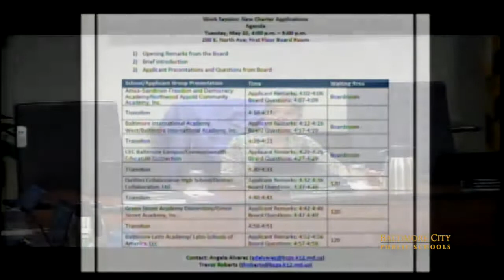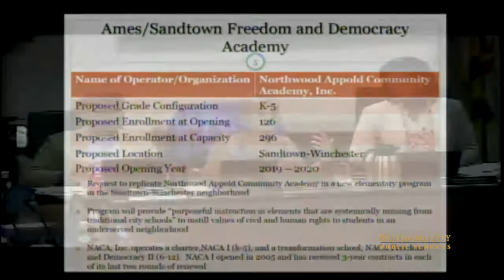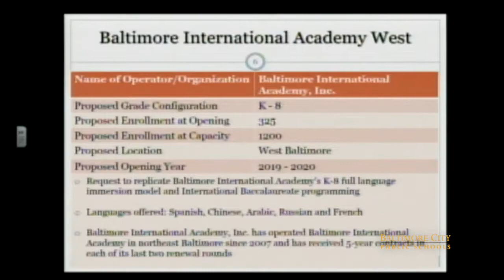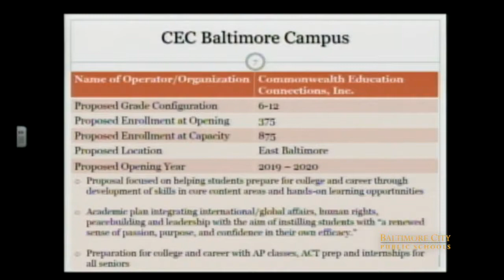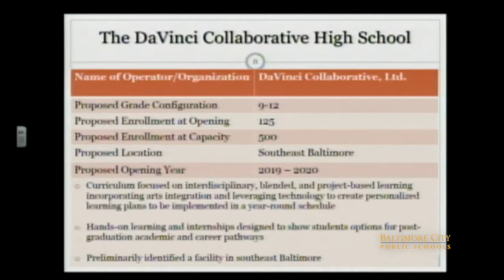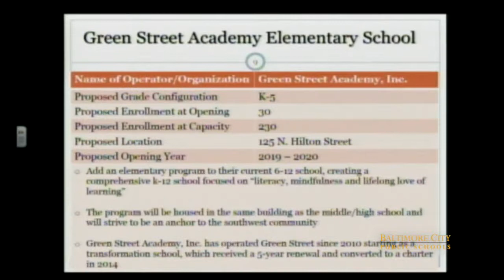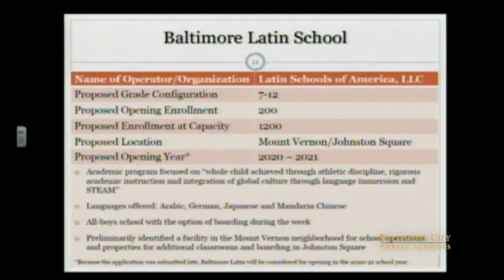School Board Work Session: New Charter Applications- May 22, 2018